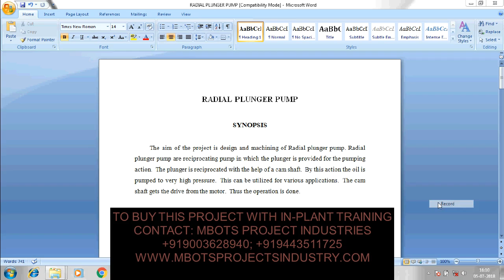DESIGN AND FABRICATION OF RADIAL PLUNGER PUMP MECHANICAL PROJECT-MBOTS PROJECT INDUSTRY